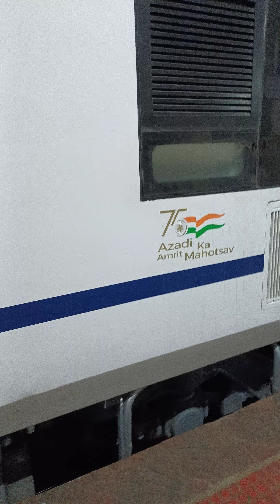sc/vskp vande Bharat inaugural run day departure Jan 15 please support for vandeBharat vlog